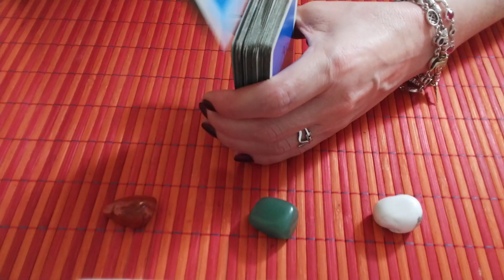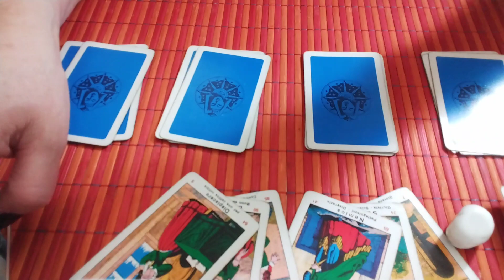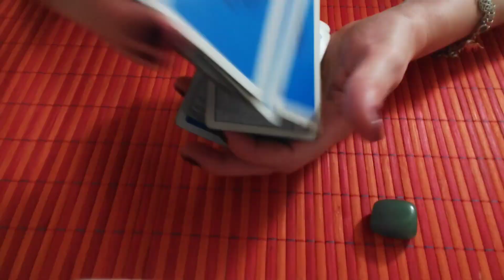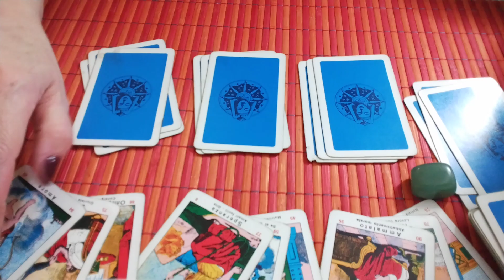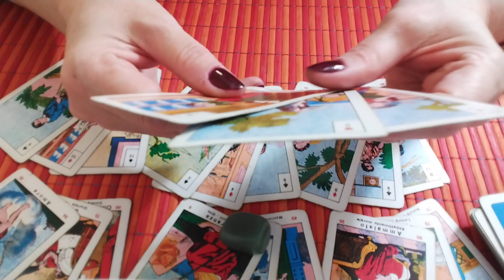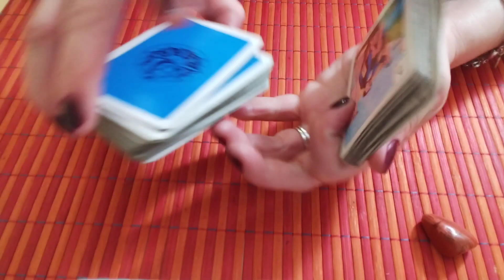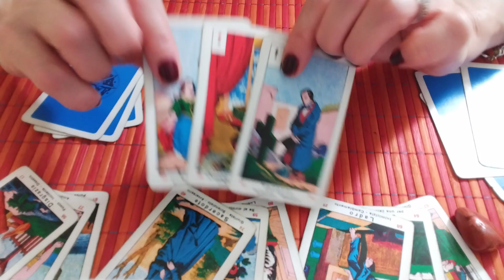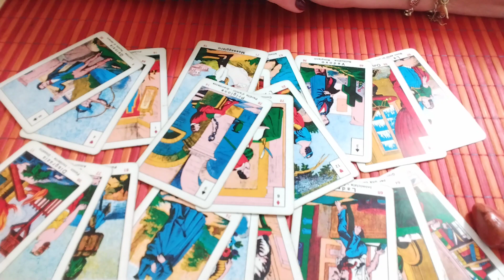Ce știu,ce nu știu,ce ar trebui să știu,ce surprize voi avea în week-end?💖🍀🌻